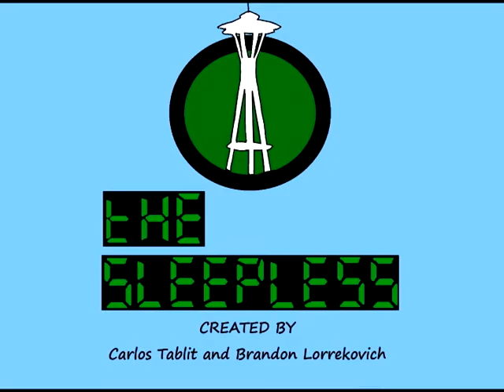"The Sleepless" Cartoon: Goals, Contest Updates, and Casting Call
We have big plans for the show, updates on the Dr. Cruel contest, and an open search for a new cast member.